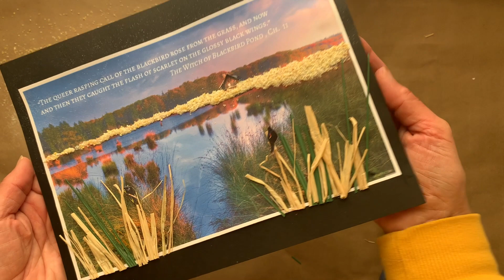Activity for THE WITCH OF BLACKBIRD POND by Elizabeth George Speare: "Hannah's Hideout"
Get this project template plus lots more free fun Creative Teaching Ideas for THE WITCH OF BLACKBIRD POND by Elizabeth George Speare

The setting of the Meadows is very important—not just in terms of events but in terms of Kit’s growth.We added color and earthy textures to bring Blackbird Pond to botanical life.

Newbery winner The Witch of Blackbird Pond is set in 1687, in colonial Connecticut. Sixteen-year-old Kit Tyler has just arrived from a very different, privileged life in Barbados, and her Connecticut relatives are suspicious and disapproving of her ways. Kit is strong-minded and smart, and wants to be true to herself—yet she also wants to fit in and be respectful. Her struggle for truth and love helps her to grow, but also gets her in trouble. When her different ways end in accusations of witchcraft, she faces execution. Kit’s story is one of resolving dilemmas while honoring differences.